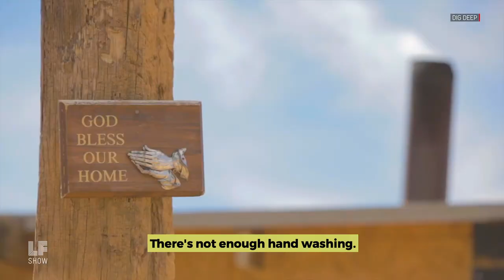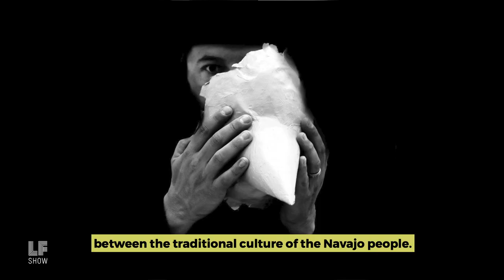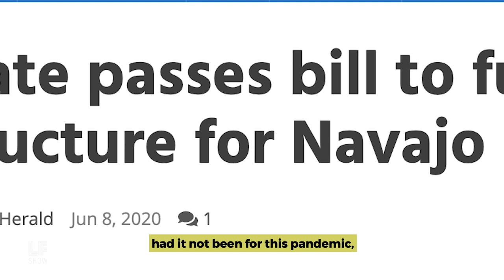Covid-19 and the Navajo Nation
The Covid-19 pandemic has disproportionately affected the Black and Brown populace across the United States but the rates of infection are at their highest within the Navajo Nation. While the U.S. federal government apportioned $600M of the CARES Act funding for the Navajo Nation, the support came with restrictions. Activist and conceptual artist, AJ Goldman offers his reasons for the alarming case count yet views this opportunity to build partnerships with advocates and allies.

AJ Goldman is the co-founder of Uncovering America, a platform for social change to spark awareness of distorted historical facts in history books to free humanity from euro-centered supremacist attitude.